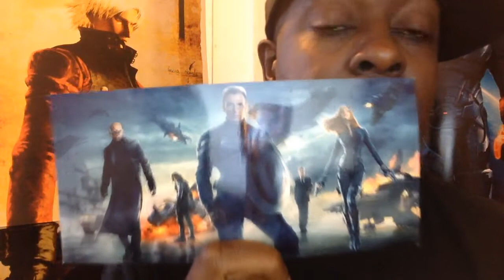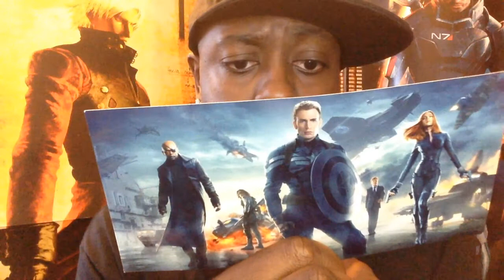Captain America: The Winter Soldier Review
I was lucky enough to get Invited to Captain America: The Winter Soldier Premiere by Marvel Studios. I'm here to tell you my thoughts about this film Real Talk! You can hit the jump to 11:02 to hear my direct verdict.
Add me on Twitter @DiamondJDust